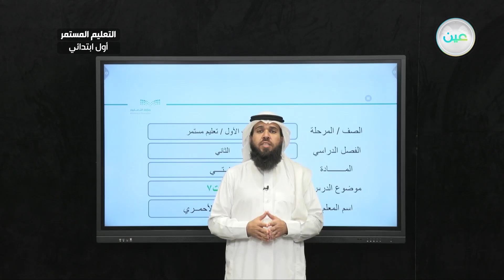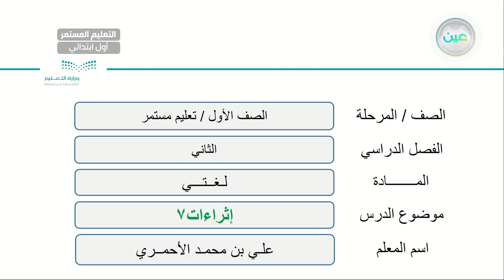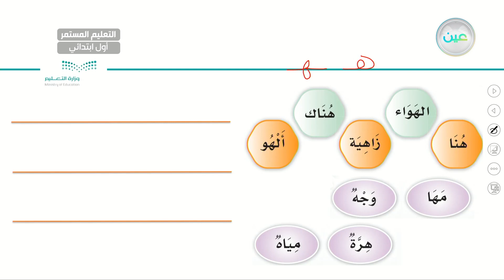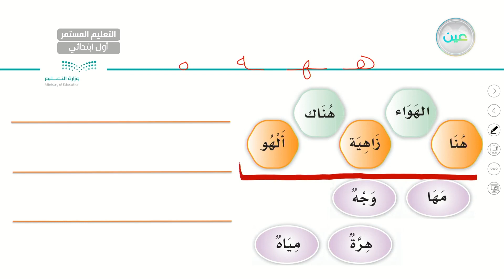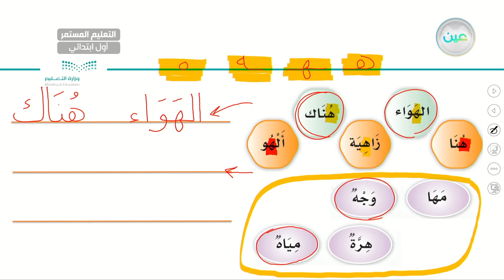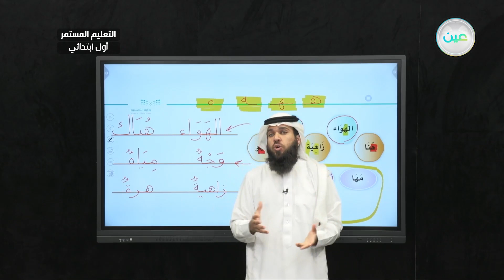إثراءات7 - لغتي - الصف الأول الابتدائي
الحصة الثالثة - الأربعاء - الأسبوع الثالث عشر - الصف الأول الابتدائي التعليم المستمر